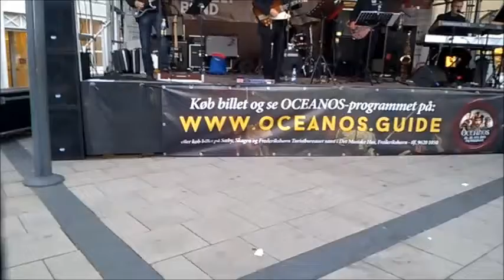Open By Night 2015 - Atmosphere Clip from Fisketorvet 1